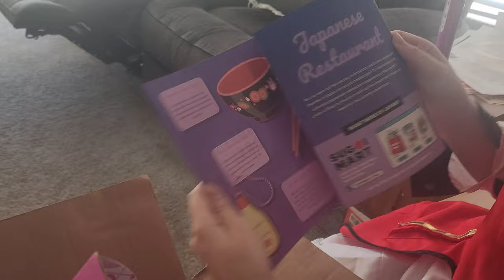Japan Crate and Doki Doki Box!